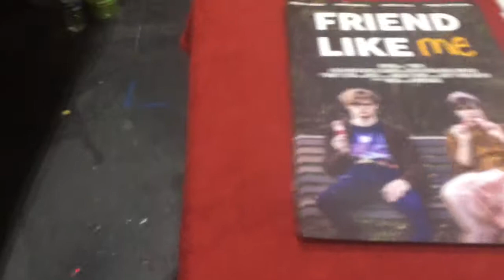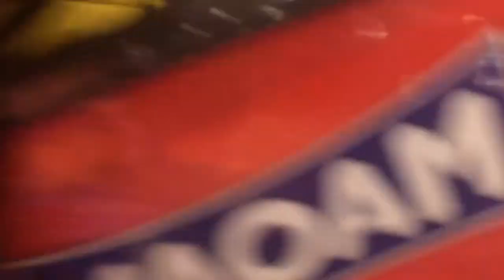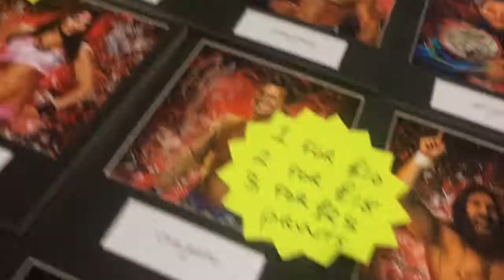COMICON OCTOBER 2017 FT WWE STARS, YOUTUBERS AND STRANGERS